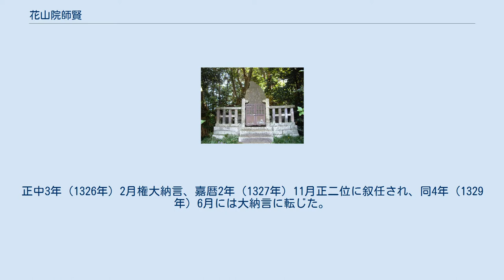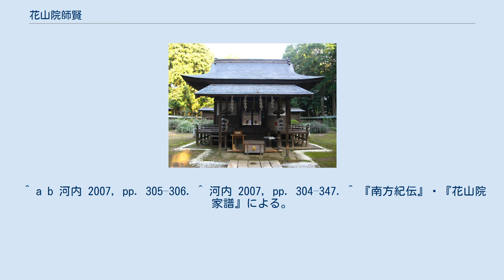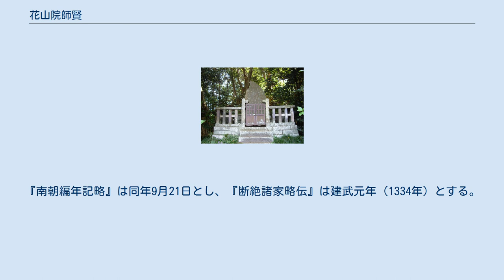花山院師賢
花山院 師賢（かざんいん もろかた）は、鎌倉時代後期の公卿・歌人。
内大臣・花山院師信の二男。
官位は正二位・大納言、贈太政大臣。
後醍醐天皇の討幕計画に参加したが、幕府に拘束されて配所の下総国で没した。
 後醍醐朝の有力歌人であり、『続千載和歌集』以下の勅撰和歌集に14首が入集したほか、准勅撰和歌集『新葉和歌集』にも文貞公（ぶんていこう）の諡号で49首が採られた。
 師賢を祀る小御門神社（千葉県成田市） 師賢の墓所と伝えられる公家塚 正安4年（1302年）1月に僅か2歳で叙爵。
徳治元年（1306年）12月に侍従になり、右少将・左中将などを経て、正和5年（1316年）11月に従三位、翌文保元年（1317年）12月に参議として公卿に列した。
同2年（1318年）2月後醍醐天皇が践祚すると、7月には上席参議4人を越えて権中納言に任じられる。
当初は父と同じく持明院統に出仕した師賢だが、その母が天皇の母（談天門院）と近い血縁に当たるためか、やがて後醍醐から重用されるようになり、中宮権大夫･左衛門督･弾正尹などを歴任した。
正中3年（1326年）2月権大納言、嘉暦2年（1327年）11月正二位に叙任され、同4年（1329年）6月には大納言に転じた。
また、『増鏡』によれば、後醍醐天皇と側室の二条藤子の間に生まれた「若宮」（懐良親王）の乳父（後見人・教育係）になったという。
 元弘元年/元徳3年（1331年）8月元弘の乱が勃発して天皇が京都から逃れるに及び、北長尾の山荘に隠棲していた師賢はこれに供奉して三条河原まで赴いたが、勅命によって天皇の身替りとなり、服装と腰輿を整え、四条隆資らの公卿を従えて比叡山に登った。
これを天皇と思った延暦寺衆徒は大いに士気を挙げ、押し寄せる六波羅の幕府軍をよく撃退したので、天皇は追撃を受けずに笠置に潜幸することが可能となったのである。
じきにその謀略が露見し、失望した衆徒は離反するに至り、師賢らは密かに山を下って笠置に拠る天皇と合流した。
しかし、1か月に及ぶ幕府軍との攻防の末、9月28日に笠置が陥落し、師賢は天皇に従って敗走するも、その途中で捕捉されて、翌29日に出家を遂げた。
法名を素貞という。
10月宇治平等院から六波羅に移送され、長井遠江入道の許へ預けられた。
翌元弘2年/正慶元年（1332年）4月幕府から遠流の処分が伝えられると、翌月中旬に京都を発って下総国に下り、千葉貞胤の家で拘禁の身となるが、10月末に病のため同地で薨去。
享年32。
後年、師賢を愛惜した天皇より太政大臣を追贈され、文貞公と諡された。
 二条派の廷臣歌人として、元亨以降の公宴に詠進したが、元弘の乱に際してその感慨を詠じた作品は特に評価が高い。
『続千載和歌集』以下の勅撰集に14首、南朝の准勅撰集『新葉和歌集』に49首が採られた他、『臨永和歌集』などの私撰集にも入集する。
『二八要抄』の編者ともされ、日記に『師賢卿記』（元応3年2月分のみ現存）がある。
 『太平記』では、後醍醐天皇は即位初期から鎌倉幕府を打倒して朝権を回復せんとの意志があり、日野資朝・俊基が催した討幕の密議（無礼講）には師賢もその同志として参加した、と描かれている。
しかし、師賢が無礼講や正中の変に加わっていたことを示す実証的証拠はない。
2007年には河内祥輔によって正中の変が討幕計画だったとする説そのものに疑問が提起された。
詳細は正中の変。
 ^ a b 『常楽記』･『新葉和歌集』による。
『南方紀伝』･『南朝編年記略』などは具体的に10月29日（11月17日）とする。
 ^ 法仁入道親王とする場合もある。
 ^ a b 河内 2007, pp. 305–306. ^ 河内 2007, pp. 304–347. ^ 『南方紀伝』・『花山院家譜』による。
『南朝編年記略』は同年9月21日とし、『断絶諸家略伝』は建武元年（1334年）とする。